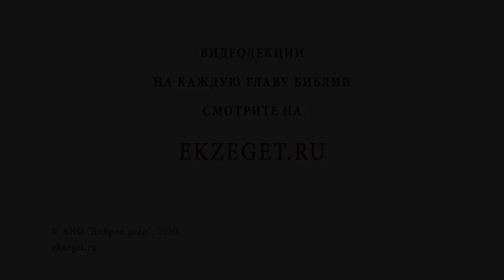Почему в тексте Матфея (5 : 2) присутствует тавтология? Протоиерей Олег Стеняев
В сегодняшнем видео с протоиереем Олегом Стеняевым разбираем очередное трудное место Священного Писания и отвечаем на вопрос: "Почему в тексте Матфея (5 : 2) присутствует тавтология?

🔸Ответ Иоанна Златоуста.
🔸Обращение к ученикам и к остальным людям.
🔸Толкование блаженного Феофилакта.
🔸Нормы поведения согласно священным книгам.
🔸Учение словом и делом.
🔸Отсутствие противоречия.